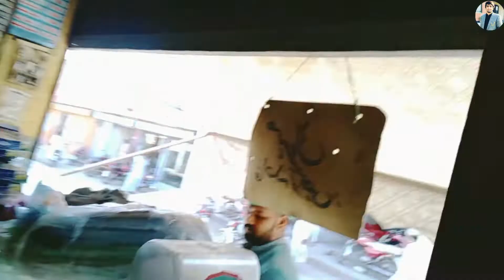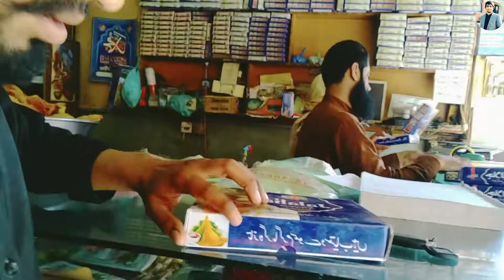Buy Sweets ||with Umair Yasir Wattoo ||2020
Eid-ul-Fitr approching.Bought sweets for relatives.Relatives sweets are to be given.